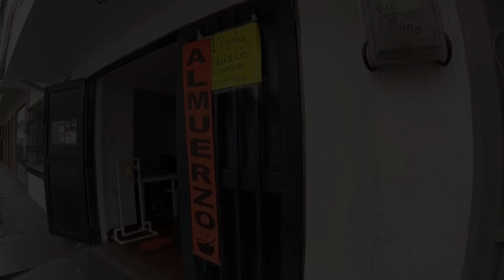He said I could drink her milk… 🇨🇴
Popayan Colombia is a 3 hour drive from Cali Colombia. It is known for very interesting culinary cuisines and food choices. Also a very strong indigenous culture that reminds me of my time in Cusco Peru.

This company now covers Covid 19 on new policies purchased

Mailing Service -

Shop Amazon? Use link below to help out channel -

Need to Learn Spanish before traveling? Check out the School Below -

✅ In my opinion, the best Spanish School in Medellin that also offers unlimited online 1 on 1 classes for just $149 a month. I negotiated a discount for you guys, click through this link in order for the discount to apply - Baselang.com/lifewithdavid

Sign up to Airbnb with link below to help out channel -

Starting a YouTube Channel and need help to grow? Check out below

David